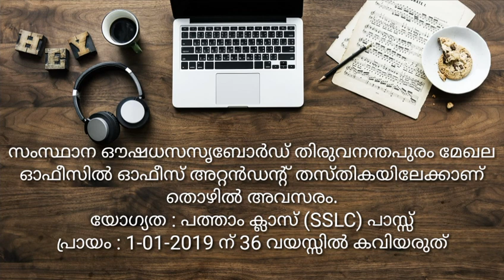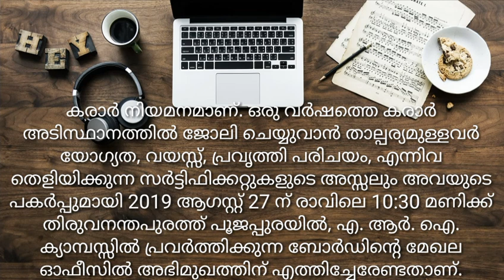പത്താം ക്ലാസ് യോഗ്യതയുളളവർക്ക് ഗവണ്‍മെന്റ് ജോലി നേടാം /Job vacancy malayalam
The State Medicinal Plants Board, kerala (SMPB) was constituted under the administrative jurisdiction of Health and Family Welfare Department, Govt. of kerala 2002, as per the direction of the Dept. of AYUSH, Govt. of India. The main aim of the SMPB is to co-ordinate matters relating to the Cultivation, Conservation, Research & Development, and promotion of Medicinal Plants sector in the state.